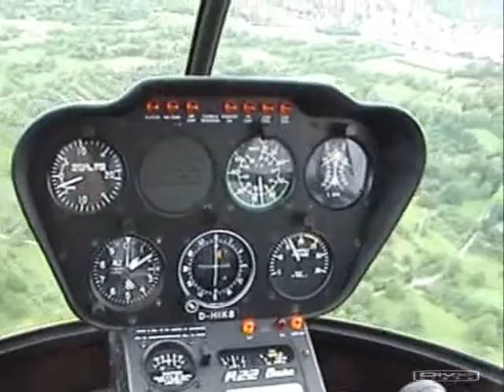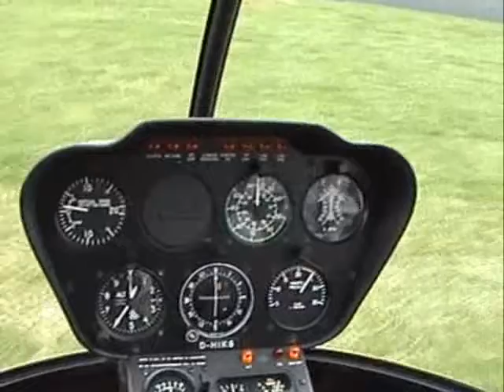Cockpit video: Robinson 22 D-HIKS at Koblenz airfield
Landing and departure